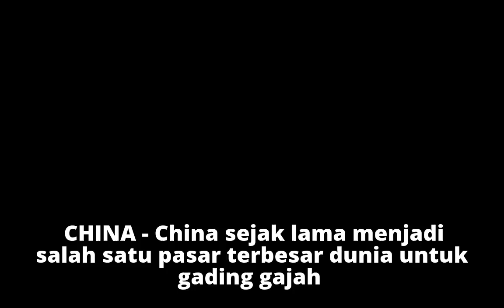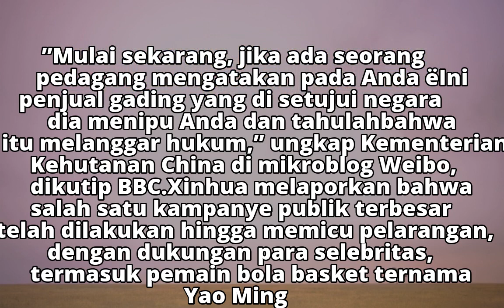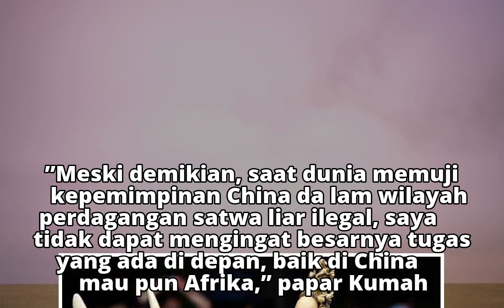China Berlakukan Larangan Perdagangan Gading Gajah